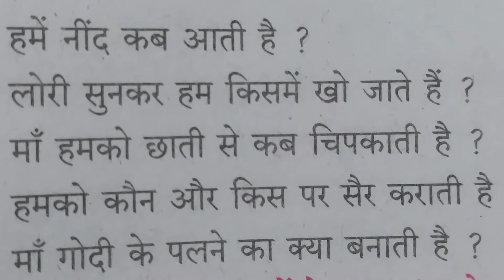नींद हमें तब आती है। स्वाध्याय लेखन और वाचनstd4th hindi